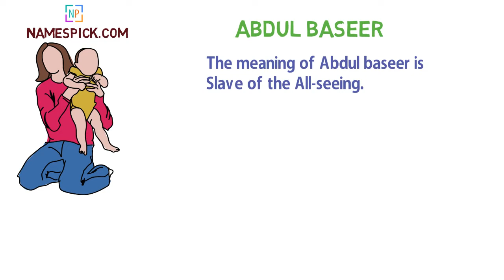The meaning of Abdul baseer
The meaning of Abdul baseer is Slave of the All-seeing.

We also documented language specific spelling and meaning for Abdul baseer in description